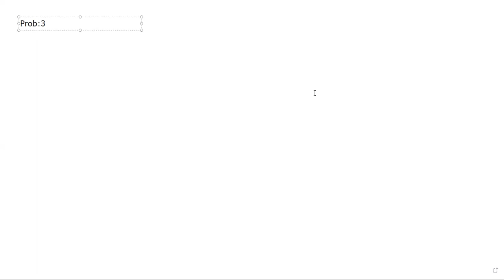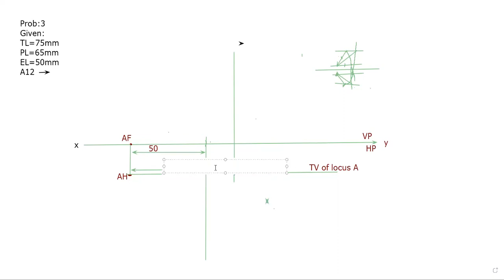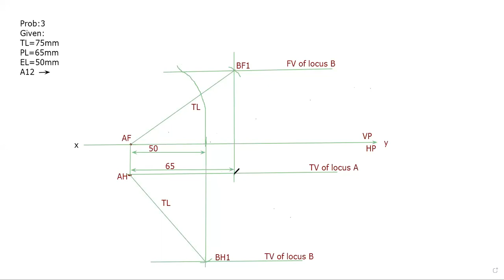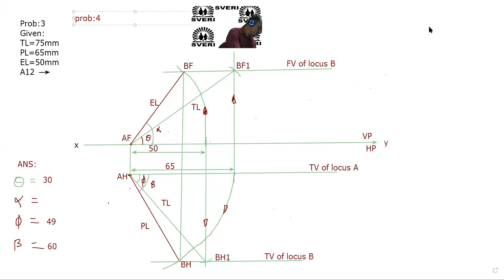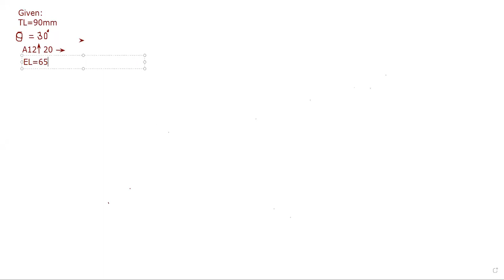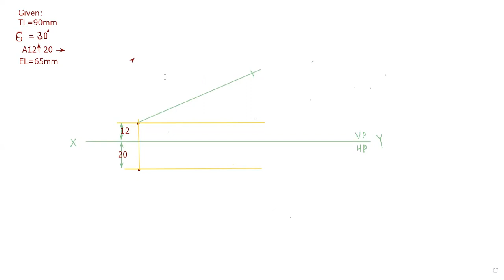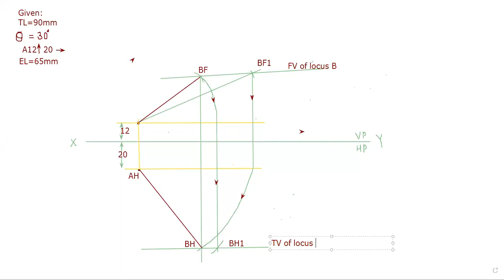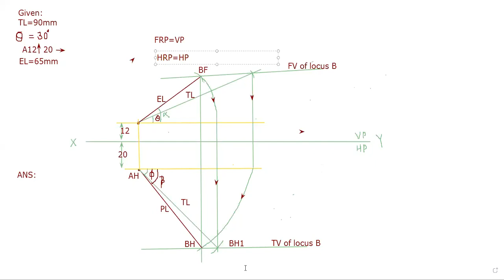PROBLEMS ON OBLIQUE LINE 10 6